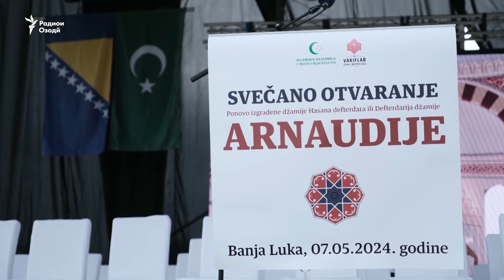Баъд аз 31 сол садои азон дар масҷиди Арнаудия дубора баланд шуд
Масҷиде дар шаҳри Баня Лукаи Босния баъд аз 31 сол дубора дари худро ба рӯйи намозгузорон боз кард. Масҷиди Арнаудия соли 1595 сохта шуда, замони ҷанг аз сӯйи нерӯҳои сербӣ валангор шуда буд. Ин охирин масҷиди вайроншуда дар ин шаҳр аст, ки онро дубора барқарор карданд.